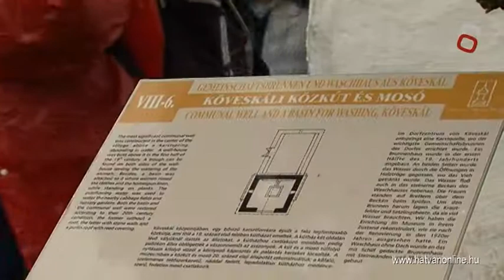Hátrányos helyzetű gyermekek látogatása a Skanzenban.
Hatvani hátrányos helyzetű gyerekek látogatása a szentendrei Skanzenban, a Hatvani Hátrányos Helyzetűek Jobb Jövőjéért Érdekvédelmi Egyesület szervezésében.